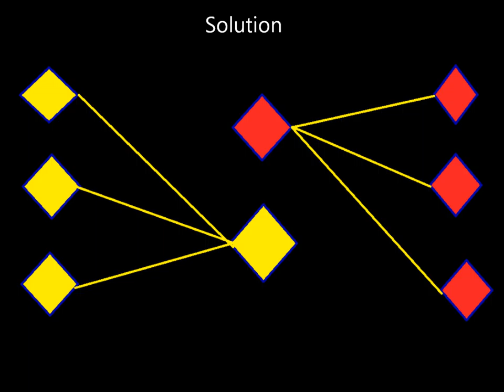Can 100.000 MEN SOLVE The IQ TEST? . The Highest Iq EQ And EI. IQ art games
IQ art games